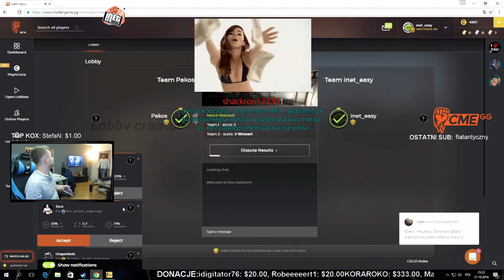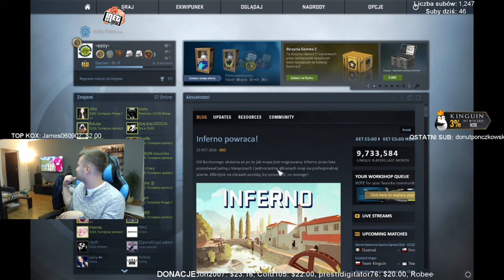Inetkox | Saju | Easy | Jerzy Janowicz - jeżyk | Chillout u Patryka